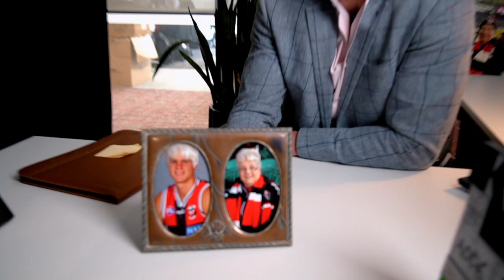150 Years BTS | Riewoldt and Hayes flex their acting skills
Take a look at the making of Nick Riewoldt's and Lenny Hayes' scenes in our 150-year membership campaign, which celebrates the REAL legends of St Kilda.